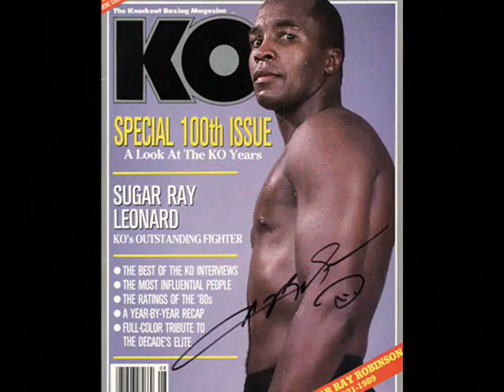Columbian District - "Kill Em Promo"